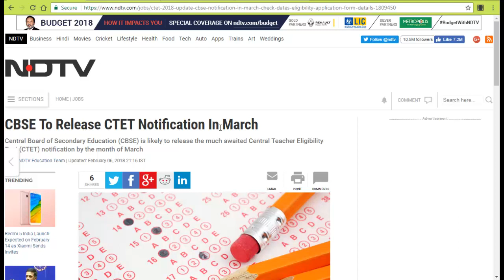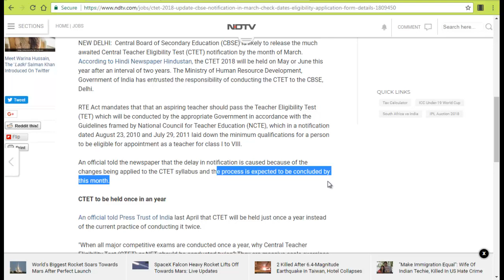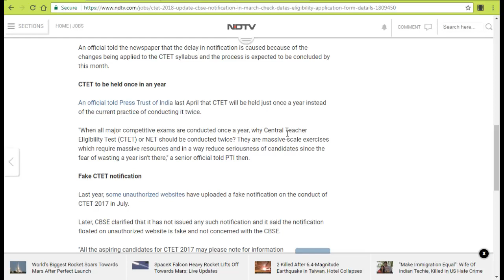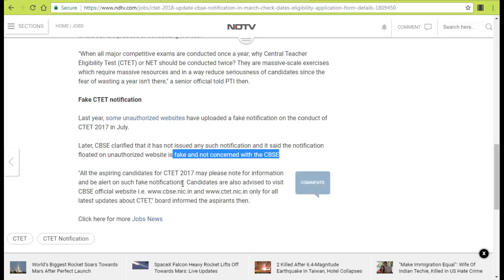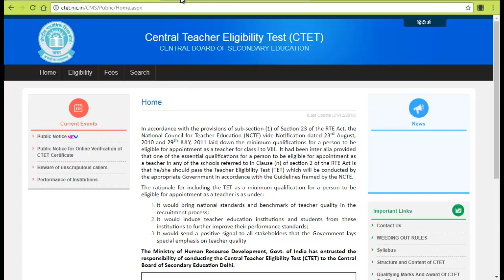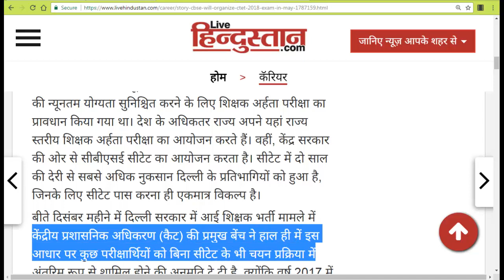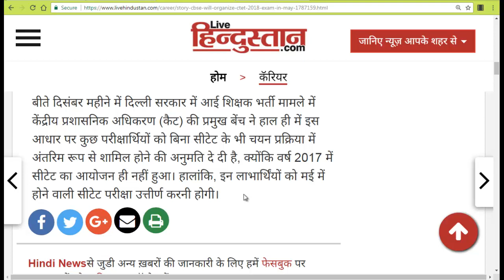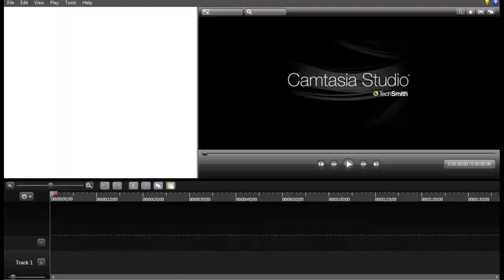CBSE CTET 2018 EXAM DATE NOTIFICATION NEW SYLLABUS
CBSE is going to release  the Official Notification of CTET 2018. Here is the full information about CTET NOTIFICATION/EXAM DATE/NEW SYLLABUS.